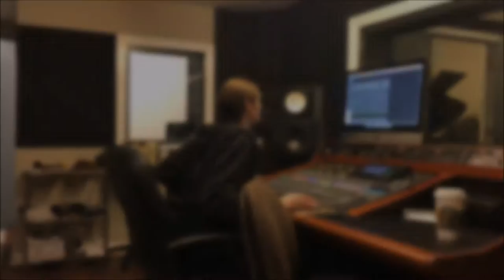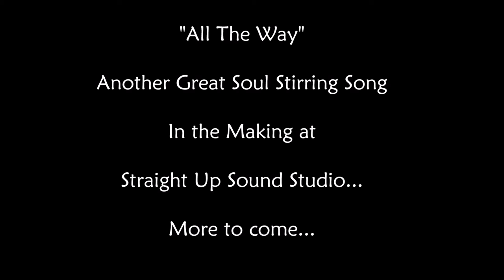Johnny Neel - All The Way in studio (short clips)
Some short clips of Johnny Neel at Straight Up Sound Studio, working on his latest song that he wrote with Bryon Friedman "All The Way".  This video shows how Johnny using a Braille Typewriter to type out the lyrics.